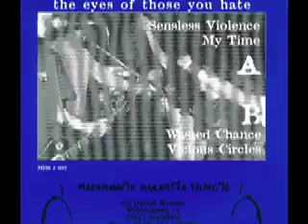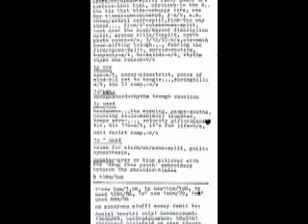Infanticide (Bielefeld) - My Time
Infanticide (Bielefeld) - ... what was said and done

Seite 1:
01) Vicious Circles (Infanticide) 3:00
02) Wasted Chance (Infanticide) 2:00

Seite 2:
01) My Time (Infanticide) 1:45
02) Senseless Violence (Infanticide) 3:15

Released on Makahannya Haramiti Shingyo Schallplatten mhs 002

1998

Infanticide:
Körk
Lars
Ben
Stefan

Recorded february 1998 at Malmö-Studio Bielefeld by Nikolai & Elmar

Makahannya Haramiti Shingyo Records
Daniel Henrici
Wibboldweg 12
33611 Bielefeld